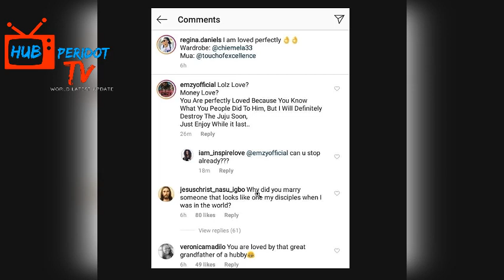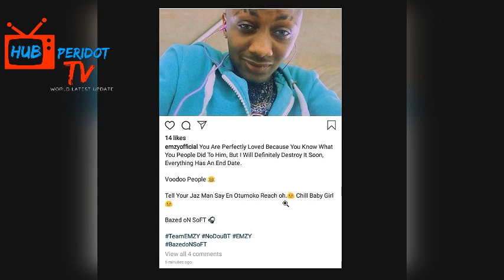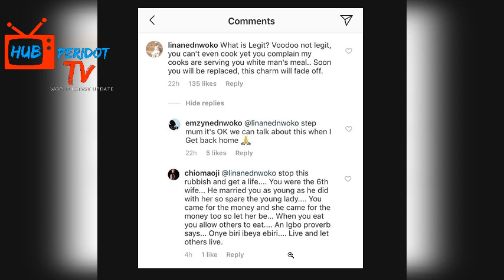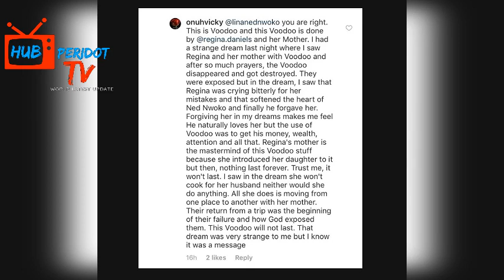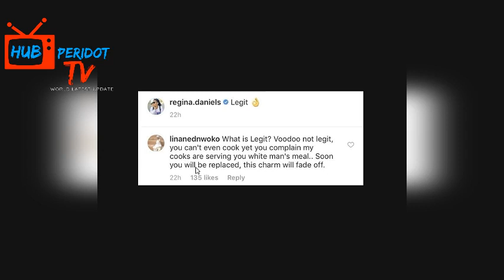OMG !!! REGINA & MUM USED JUJU ON MY FATHER - EMZY NED NWOKO